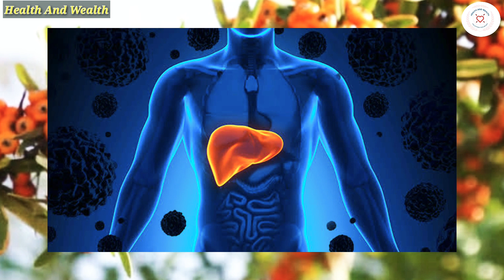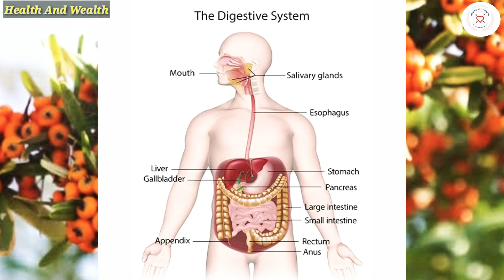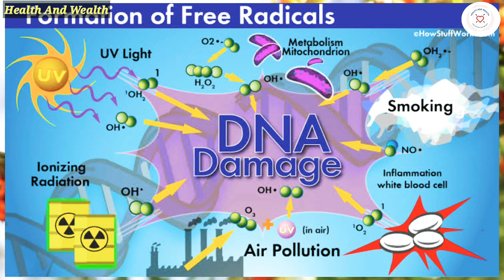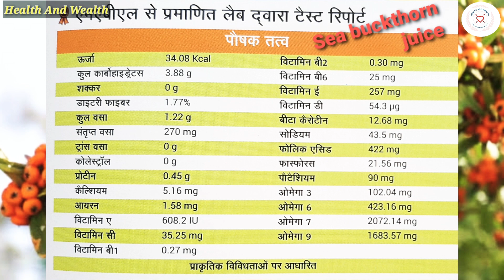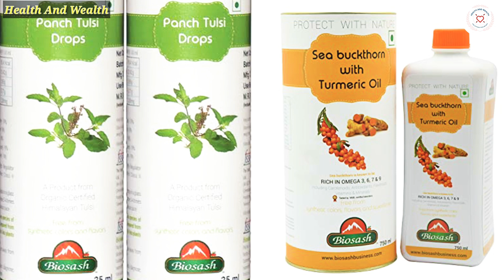Biosash seabuckthorn with Turmeric oil Full information| Benefit of seabuckthorn with Turmeric oil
In this cahnnel i am telling you about perfect health and
more wealth how you gain .
Because you know in india more problem are health and wealth , if you have health then you are week in wealth , if you have a wealth then you cannot focus on perfect health , .
but in this channel i tell you how to manage a perfect health in your busy schedule ,
so plz support me for growing this channel ,

tags👇👇👇
How to be stay healthy today by this super fruit || This super fruit solve  any health problm ||health prblm solve by this fruit , Biosash Panch Tulsi Drop full information |Benifit of Panch tulsi drop | Biosash panch tulsi drop | biosash panch tulsi drop,
know abut this super fruit ,
kse healthy eahe aj ki busy life me ,
health problem solve ,
today health problem ,
super fruit solve health issue , be a healthy life by this fruit , acchi health kse maintain kre , .
health kse bnyee , busy life me heatlh kse set kre ,acchi health ke kiye koi fruit , hight protein fruit , today health problm , 2019 health prblm ,
new generation health prblm , bew genration problem solve fruit , every health isse solved ,
acchi diet kse bnye , acchi health kse rakhhe   .acchi health ke liye kya consume kre , what we consume for good health , how to be stay healthy, how to stay fit in busy schedule ,
busy life me health kse maintain kre , how to maintain health  in busy life ,
know about this fruit , why our gradfather live 100 year , humre grandfather 100 saal ku jeete the , aj 50, 60 age ku rah gyi hai , why today age
50,60 ,what prblmm solve for health , what prblm we face , how to manage healthy diet , what we consume , him kya khaye , ham kya use kre , hum kon sa product use kre ,

keep love and keep support

Health and wealth 👌👌👌👌💝👌💝👌💝👌💝👌💝👌💝💝👌💝💞💝💞💞💝💝💞💞💝💝💞💝💞💟👌💟👌💞💝💞💝💞💟👌💞💞💝💝💞💝💞💯💯💯💞💖💞💝💞💝💞💝💞💝💞